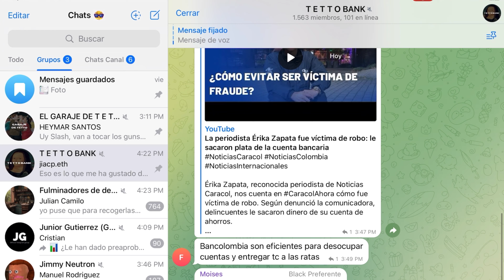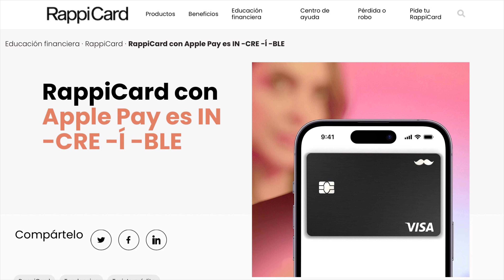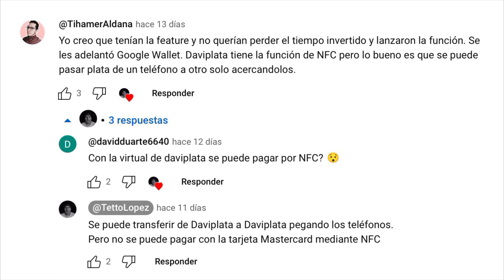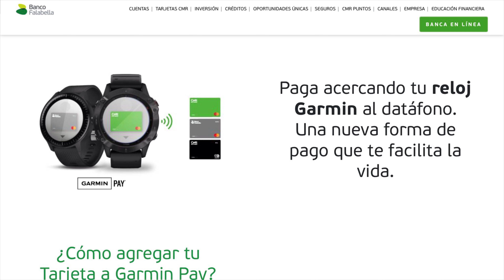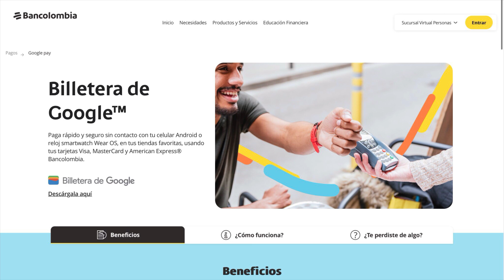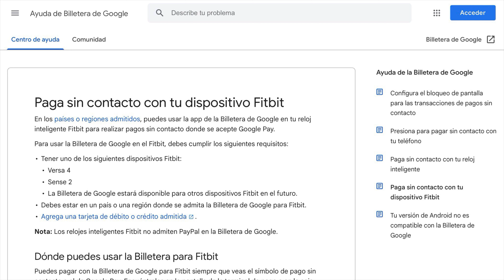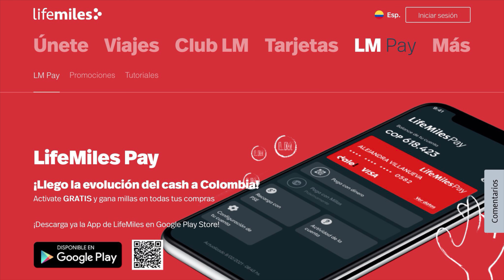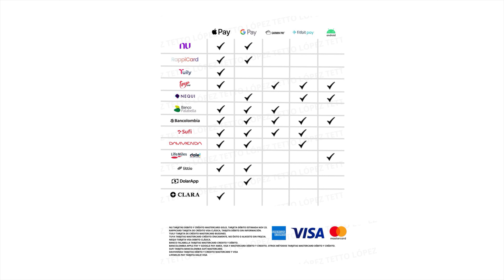¡Si tienes un banco de estos puedes pagar con tu celular! | Estado de los pagos NFC en Colombia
Hoy vamos a hablar de la lista de bancos que están disponibles en wallets

↗️ YA ESTÁ DISPONIBLE MI CANAL DE WHATSAPP PARA QUE ESTES AL DÍA

🟡 LINKS PARA APOYAR EL CANAL 🟡
↗️ ¿Quieres dejar de fumar cigarrillo convencional?
Usa el código IQOS205568 y obtén descuentos mientras pasas a la alternativa.
↗️ ¿Quieres un Datáfono bonito?
↗️ ¿Quieres ganar $10.000 en tu cuenta Finzi?
Descarga la App, Regístrate y usa mi código 64168 para abrir tu cuenta.

🔴 LINKS SOCIALES 🔴
↗️ ¿Sabían que también tengo un PODCAST?

00:00 ¿Holi cómo estás?
00:30 Anuncios parroquiales
01:10 Contexto
02:00 Nu Bank Colombia
02:51 Rappi Compañía de financiamiento
04:00 Tuily Colombia
04:30 Tuya Compañía de financiamiento
06:20 Nequi compañía de financiamiento
08:00 Banco Falabella
09:30 Banco de Colombia
13:40 Tuya Aclaración
15:00 BANCOLOMBIA X2
16:40 Sufí Compañía de financiamiento
17:44 Davivienda
19:30 Grupo aval
21:44 Entidades adicionales
22:10 Bancos disponibles
22:30 Gracias por ver